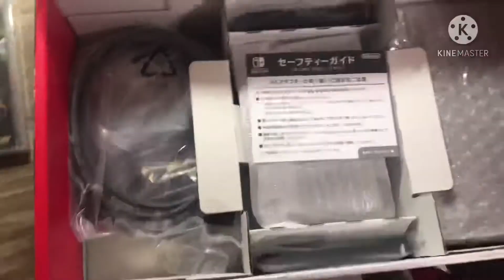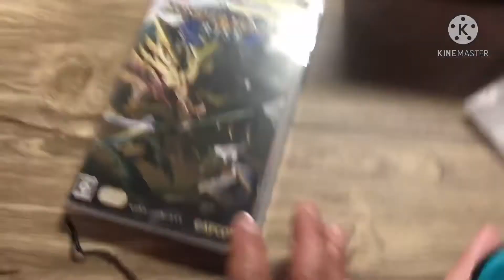Unboxing Nintendo Switch & Monster hunter Rise Mizuki Tv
Late  post of Nintendo switch happy na si nobu Mizuki Tv